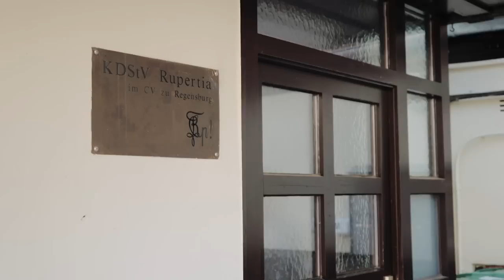Cartellversammlung 2020 - Regensburg (CV 2020)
Als wir jüngst in Regensburg waren... wir laden euch ein zur 134. Cartellversammlung 2020 nach Regensburg!
11. - 14. Juni 2020 -  Kommt nach Regensburg!